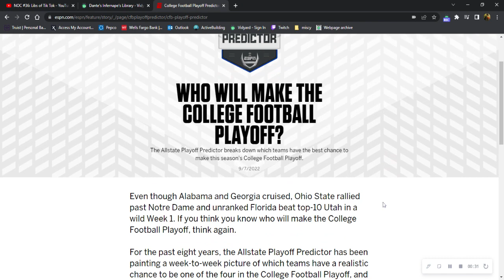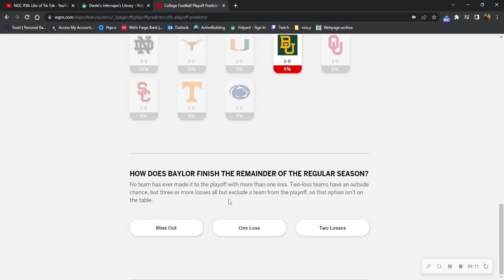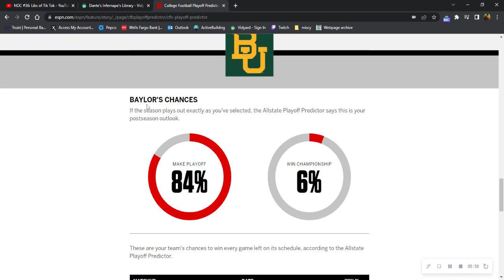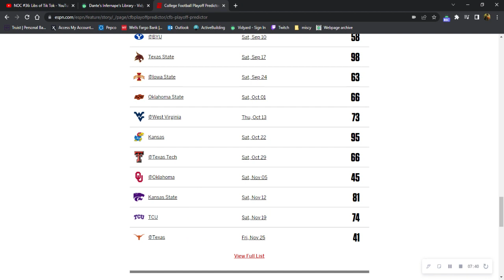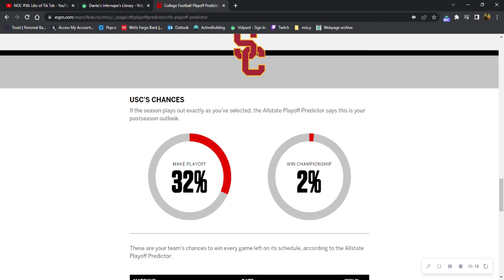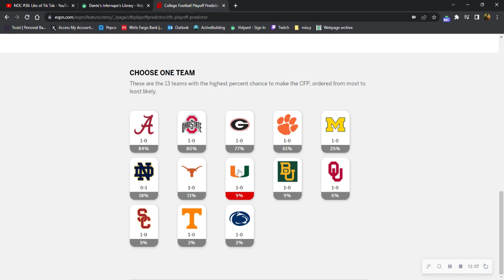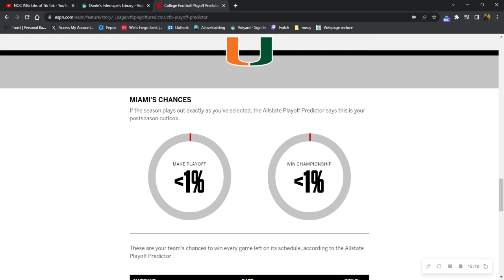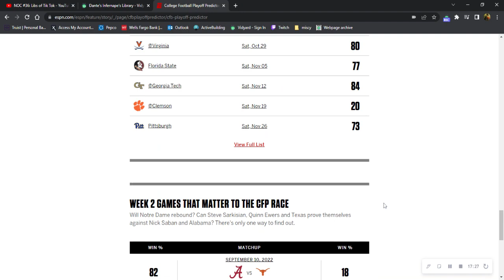College Football Playoff Predictor 9.7.22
CFP predictions after week 1